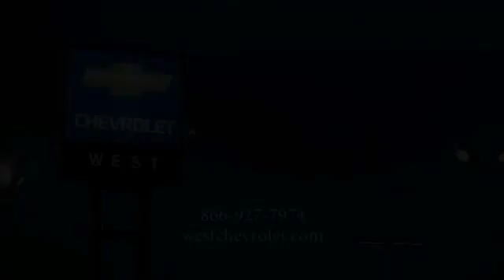2013 Nissan Armada Alcoa TN 603107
2013 Nissan Armada SV 2WD

West Chevrolet
3450 Airport Highway

NOTITLE